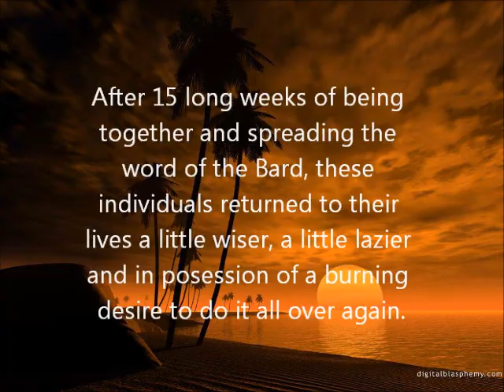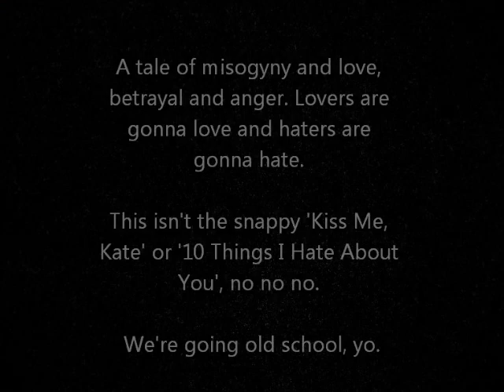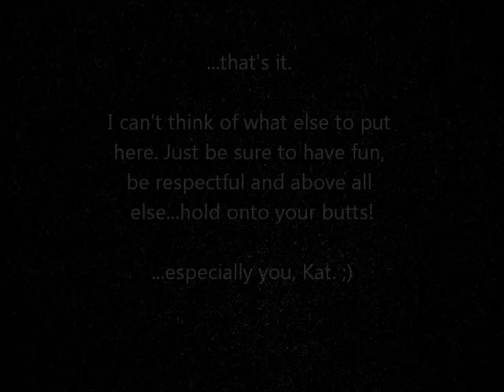Touring Promo Video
A promo video for the Fall 2011 Rhode Island College Touring Theatre class! This year we will be performing an abridged version of The Taming of the Shrew and bringing it around to local high schools to show the kids what Shakespeare's all about! Directed by James Tiberius Calitri.